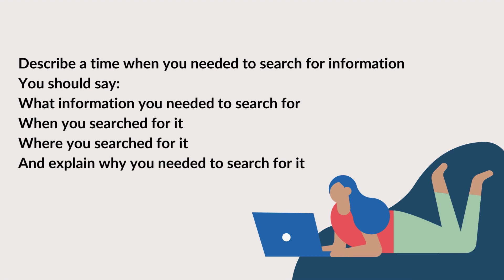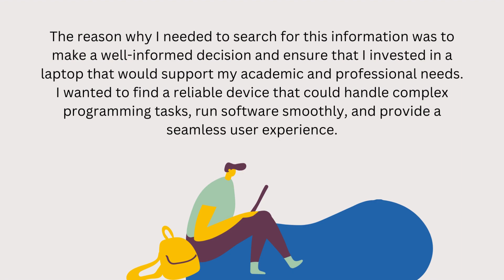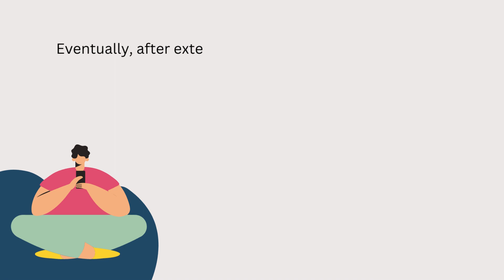IELTS Speaking Part 2 | Describe a time when you needed to search for information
IELTS speaking
Speaking Sample for IELTS Quarter 2 -2023
Speaking Sample
Speaking Band 9.0
IELTS prediction